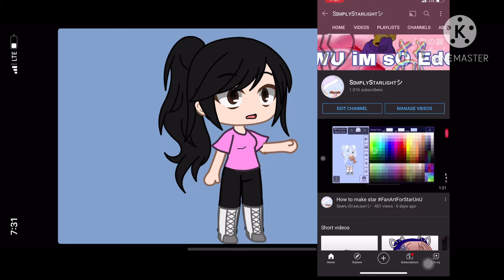OMG I LOVE YOU ALL SO MUCH!! TYSM!! 🥺✨